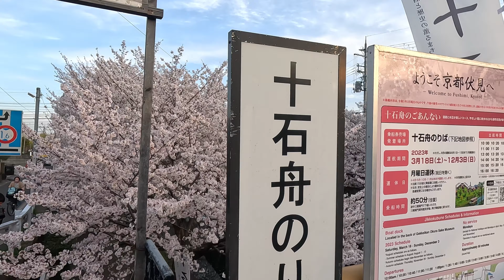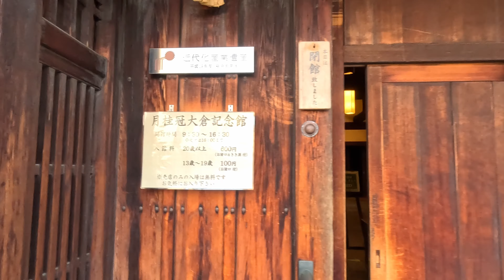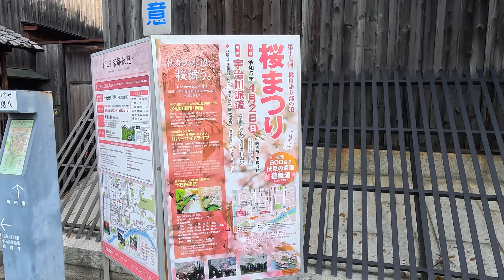[京都お散歩4K] 2023/3/30 春の京都を散策 伏見であい橋と十石舟 夕方の伏見中書島近辺をお花見さんぽ。kyoto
仕事が早く終わったので、途中下車してお花見さんぽ。
大手筋商店街から、納屋町商店街　龍馬通りを通って、
映画でも有名な伏見であい橋から十石舟をさんぽして来ました。
最近は夕方でも気温がちょうど良くなって来て嬉しい。

March 30, 2023 Strolling through Kyoto in spring Fushimi Deai Bridge Flower viewing walk around Fushimi Chushojima in the evening

I finished my work early, so I got off the train and went for a cherry blossom viewing stroll.
From the Otesuji shopping street, through Nayamachi shopping street and Ryoma-dori,
I took a trip on the Jukokubune from Fushimi-deai Bridge, which is famous in movies.
Recently, I'm glad that the temperature is getting just right even in the evening